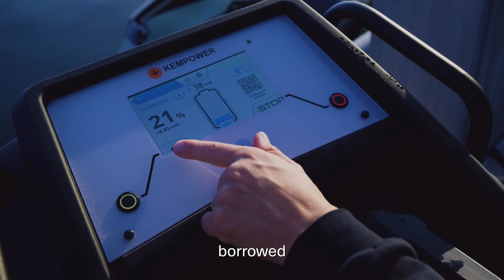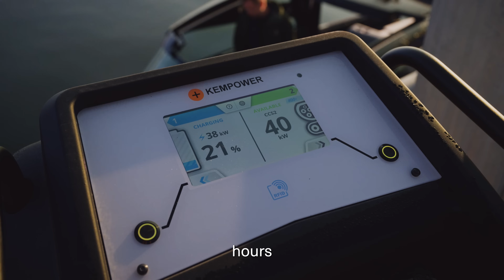Candela C-8 150 NM daytrip Sweden to Finland - First electric crossing of Baltic Sea ever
"A group of Swedes set a world record by driving a hydrofoiling Candela C-8 between Stockholm and the Finnish autonomous region of Åland, marking the first time an electric boat has crossed the Baltic Sea. They even returned the same day – at 95% lower costs than a fossil-fuel-powered boat."

Follow our team over the baltic sea as they travel to Finland and back. Thanks to Kempower for the charger!